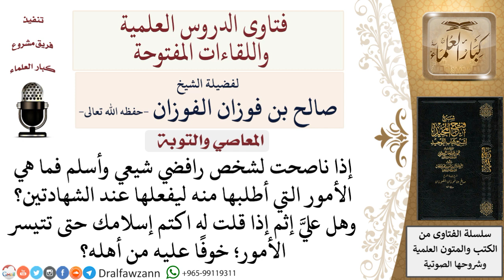ما المطلوب من الشيعي إن أراد التوبة؟ لمعالي الشيخ صالح الفوزان